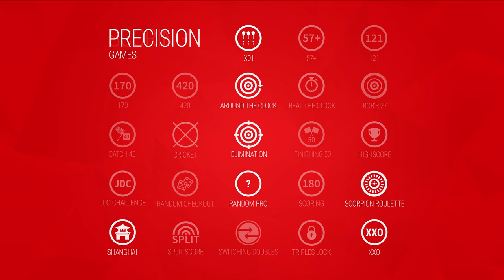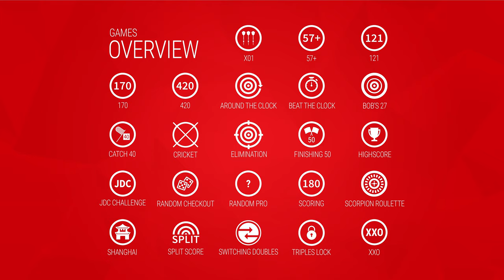DART GAMES | 121, Around the Clock, Bob's 27, Cricket, Elimination, JDC Challenge, Split Score ...